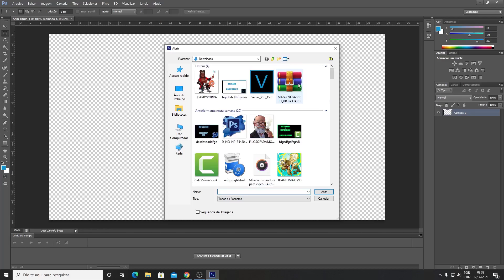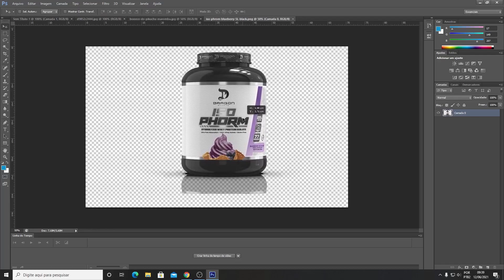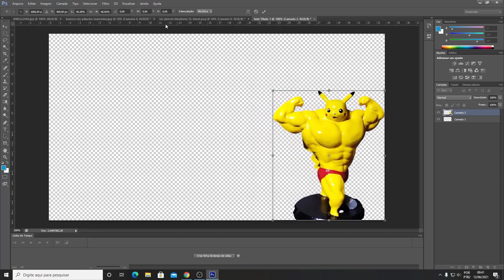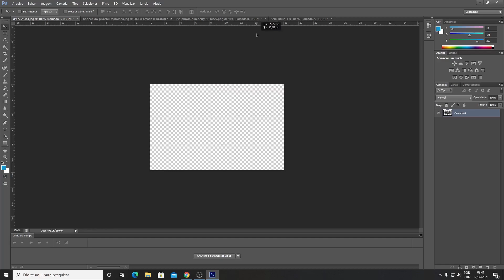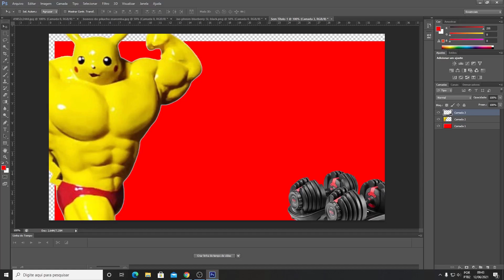Tutorial configuração #5 Retirando fundo photoshop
✅Processador: AMD RYZEN 5 3600
✅Ram: 24 GB DDR4 2400Mhz
✅Head Set:ONEODIO PROFISSIONAL ESTÚDIO PRO
✅Microfone:Microfone Estúdio Bm800 + Pop Filter + Aranha+phantom Power
✅Placa Captura: Ezcap Ez284
✅Web Cam: SAMSUNG J2CORE
✅Placa de Vídeo:RX580 8GB

CODIGO NO KWAI:
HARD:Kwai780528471